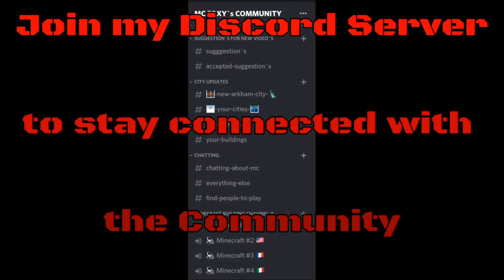Minecraft: How to build a Tank in Minecraft (2P19) Minecraft Tank Tutorial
Hey guys, in this Tutorial I show you how to build a Rocket Launcher in Minecraft (2P19). :)